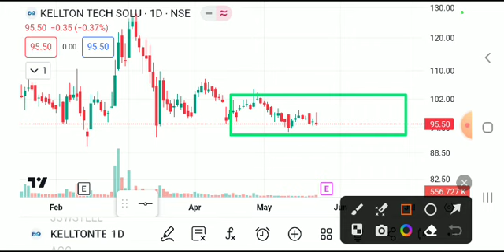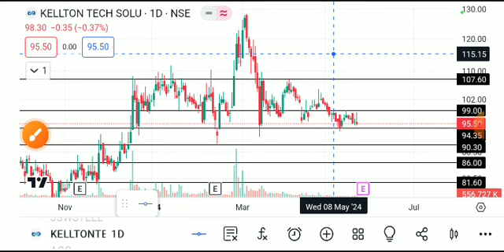KELLTON TECH SHARE LATEST NEWS TODAY,KELLTON TECH SHARE ANALYSIS,KELLTON TECH SHARE TARGET